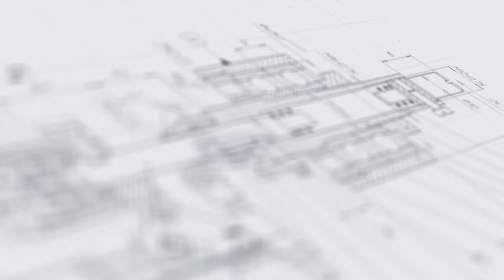Демонстрация отладки четырехблока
На видео показана отладка четырехблока. Оборудование идеально подходит для фармацевтических и пищевых производств. Продукт - спиртосодержащие жидкости. Тара - стекло, 100 мл.

Группа компаний "Аврора" специализируется на комплексном оснащении предприятий оборудованием собственного производства, предназначенным для розлива, укупорки, закатки, мойки, этикетировки тары и других видах оборудования. Мы успешно решаем задачи по фасовке и укупорке нестандартного продукта в нестандартную тару. Накопленный опыт и плодотворное сотрудничество с надежными партнерами позволяют выполнять весь спектр задач по проектированию и изготовлению оборудования.
В производстве используются уникальные разработки специалистов организации, защищенные патентами Российской Федерации, что дает дополнительные гарантии стабильности и качества.
Наш сайт: aurora-pack.ru
Телефон: 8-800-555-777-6 (звонок по России бесплатный)